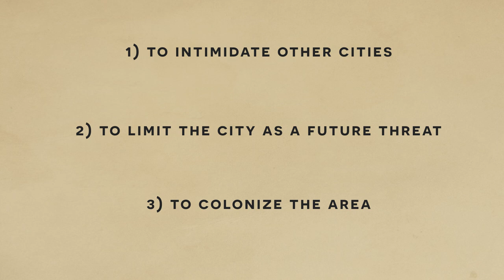Improved Battle Plans - The Siege of King's Landing (How to Fix Season 8 Episode 05 - The Bells)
I analyze the plans for the siege of King's Landing and offer my own improved strategy based on historical precedent. In this video I also offer my own take on fixing the pivotal moments in Game of Thrones Season 8 Episode 5 "The Bells" where Daenerys decides to burn the city and become the mother of ashes.